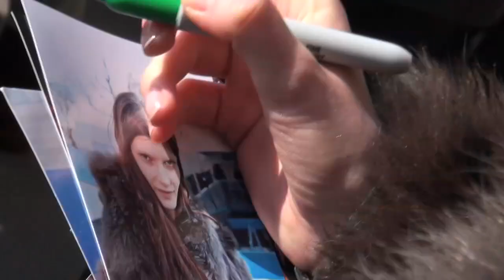Fashion week Paris 2011exit BALENCIAGA.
géraldine nakache ;,orlando bloom
elodie bouchezAnna dello Russo.

top models: Aline Weber, Anabela Belikova, Lisanne De Jong, Miranda Kerr, Milou van Groesen, Josephine Skriver, Mirte Maas, Valerija Kelava, Arizona Muse, Anna dello Russo.

And you videoed top models: Aline Weber, Anabela Belikova, Lisanne De Jong, Miranda Kerr, Milou van Groesen, Josephine Skriver, Mirte Maas, Valerija Kelava, Arizona Muse, Melissa Tammerijn and Kori Richardson.